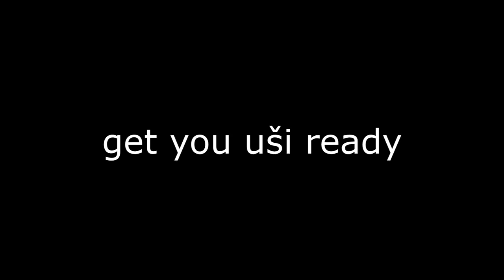VŠECHNO ŠPATNĚ! | CLASH ROYALE CZ/SK | OGY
Víš, jak mě nejvíc podpoříš?

↓ !Otevři Popisek! ↓

Když se nedaří, co se dařit má...
 ↓ Odkazy ↓

►Skype - theogy.cz
►Hudba ve videu:
►Nejvíce se ptáte:
Tvůj mikrofon?
➥Samson C01U
Přes co natáčíš hru?
➥Bandicam
Kolik ti je?
➥14 :)